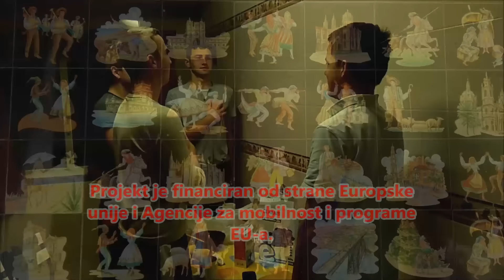Erasmus+ Zajedno s mladima u Europu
Foto-video zapis boravka u Portugalu u sklopu programa Erasmus+ i projekta Zajedno s mladima u Europu učenika i nastavnika Srednje škole Bedekovčina. Više na